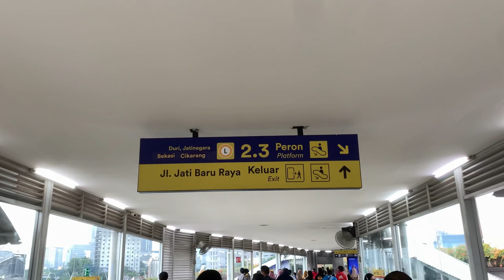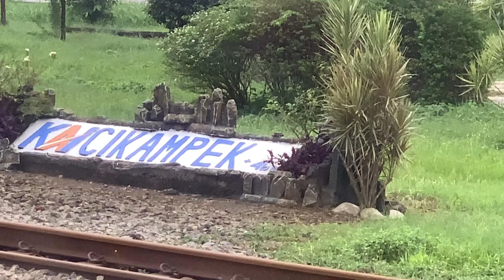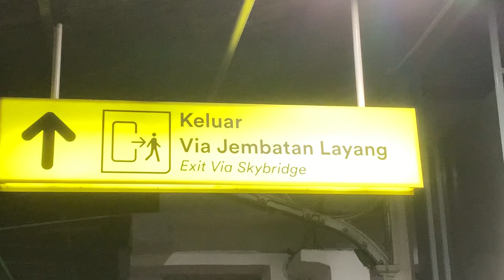Mini VLog Bandung - Zafin Production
THANK YOU for coming to this channel, don't forget to help this channel by SUBSCRIBE, LIKE and SHARE to your friends, because subscribe is FREE and don't forget to turn on the notification bell to watch my next videos.

THANK YOU to everyone for watching and for all of your support...!